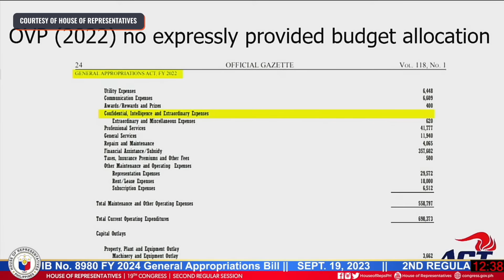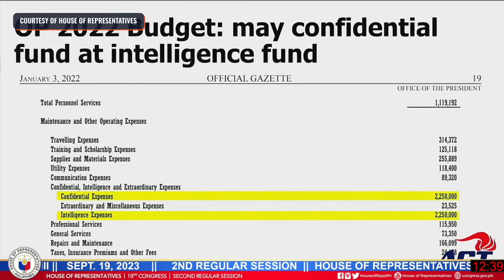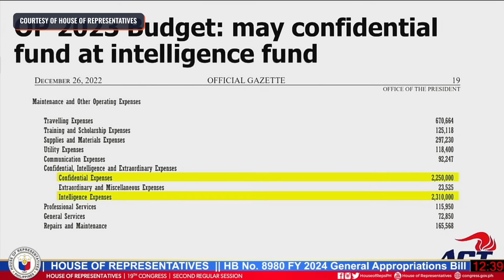Quimbo, Castro clash on confidential funds issue during House plenary debates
The issue of confidential fund – particularly that of the Office of the Vice President – turns into a heated debate on the first day of House plenary deliberations on the proposed 2024 budget on Tuesday, September 19.